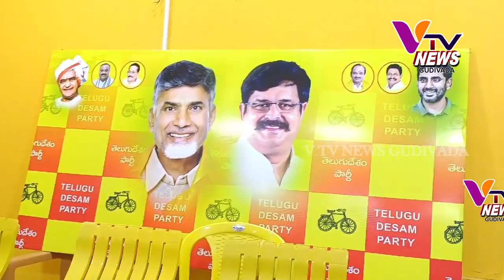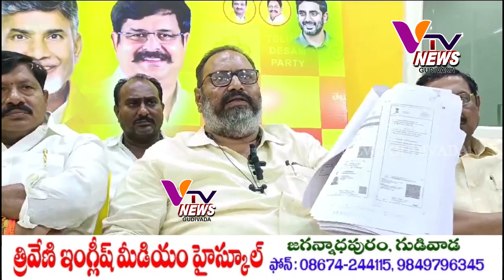29-03-2024 V TV NEWS GUDIVADA